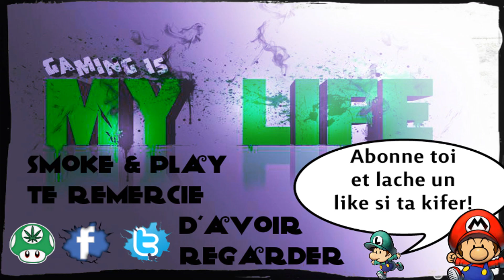Unturned - épisode 04 - LET'S PLAY TUTO Bien débuter [PC-FR]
Episode 04 zombie de !!ù*!? regarder la vidéo entière les amis ^^
Prochain épisode ( EP 05 ) sera enregistrer avec mon nouveau micro j'ai trop hate!!